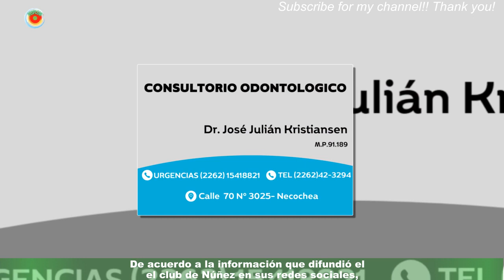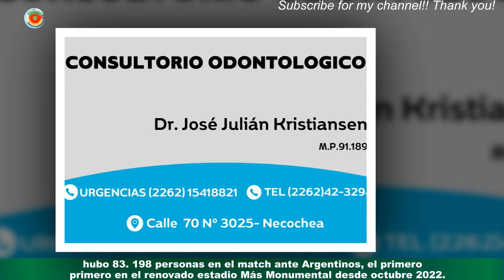Iniciaron una investigación en River por un supuesto exceso de y el Monumental se expone a una posi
Iniciaron una investigación en River por un supuesto exceso de  y el Monumental se expone a una posible clausura
Apenas nueve días después de que clausurara la tribuna Sur Alta de la Bombonera por exceso de aforo en el partido de Boca frente a Central Córdoba de Santiago de Estero,la fiscal Celsa Ramírez, máxima autoridad de la Unidad Especializada en Eventos Masivos de la Ciudad de Buenos Aires,inició una investigación por la supuesta misma infracción en el estadio de River,